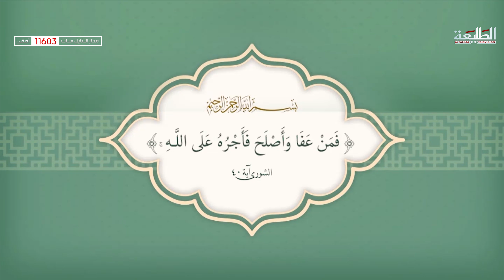الصفح الجميل | 14 | الفنانة نسمة والفنان سعد خليفة | قناة الطليعة الفضائية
Network Administrator : Hasan Al-Saedi

Produce : TaleaCompany
توزيع ديجيتال : I-Media production
ــــــــــــــــــــــــــــــــــــــــــــــــــ